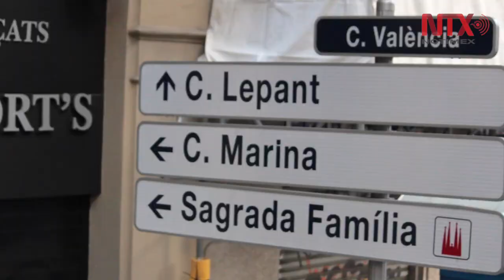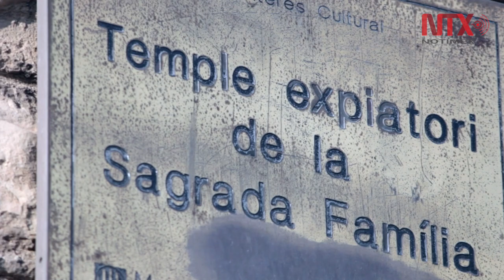Las obras arquitectónicas de Gaudí, símbolos de Barcelona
Símbolos de la Ciudad son obras arquitectónicas de Gaudí, como la aún no concluida iglesia de la Sagrada Familia, que en sus columnas y retablos deja ver la belleza y creatividad del maestro catalán.